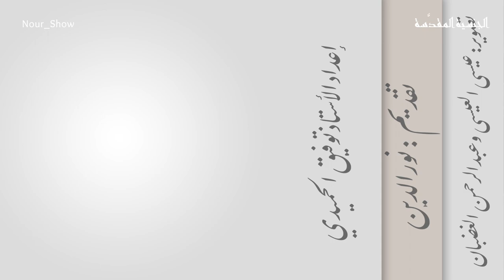الجنسية المقدَّسة/ حلقة هامة و مثيرة للجدل حول الجنسية المقدَّسة (النمساوية) مع المحامية غنوة شحادة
الجنسية المقدَّسة/ حلقة هامة و مثيرة للجدل عن الجنسية المقدَّسة ( النمساوية ) مع المحامية غنوة شحادة.

الأسئلة:

- القراءة القانونية لشروط الجنسية؟

- توصف الجنسية النمساوية بأن شروطها مرهقة ومعقدة ، برأيك ما هي الخلفية السياسية والاجتماعية والنفسية لهذا التعقيد؟

- النقاش الأخير حول الجنسية خاصة بعد ان أقر الرئيس بضرورة اعادة النظر في شروط الجنسية ظهر ما يمكن نسميه الجنسية المقدَّسة على لسان بعض السياسين
" الجنسية النمساوية مقدسة " ماذا يعني ذلك سياسيا وقانونيا؟

- الجنسية رابط قانوني بين المواطن  والدولة وغالبا هذه الروابط في القانون تكون معقولة وفي مقدور المستهدف خاصة الدخل لمن لدية اطفال أليس الأمور تحول الى نوع من الإستحالة؟

- من خلال اطلاعك القانوني ومعرفتك بتفاصيل الخلفيات القانونية هل ترين ان المصالح السياسية وحسابات الربح والخسارة لدى الاحزاب خلف هذا التعقيد ؟

- هل هناك فرق بين الحصول على الجنسية للمواطن الأوربي والمهاجر من خارج أوربا، اذا كان نعم اليس هذا نوع من التميز ؟

الطفل الذي يولد في النمسا أو يبدأ طفولته في النمسا يتلقى تعليمة وثقافته وسلوكه ألا يستحق أن يعامل معاملة مختلفة عن أبيه؟ لماذا إذا فشل الأب في تحقيق شروط الجنسية يعاقب أيضا الطفل أليس هذا انتهاك لحقوق الطفل؟

- كيف تسقط الجنسية النمساوية بعد الحصول عليها؟